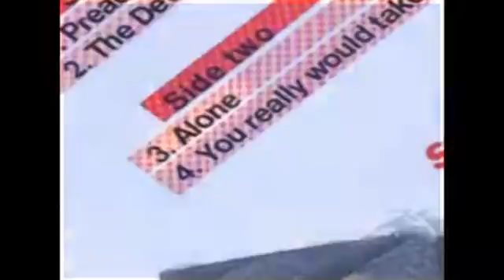Alone (Feat. Christian Duerr)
Form the Single "Quadrology of The Preacher's Night" by Mannheim's 1980's-Smash-Band SECOND P.
Aircraft/Composia music